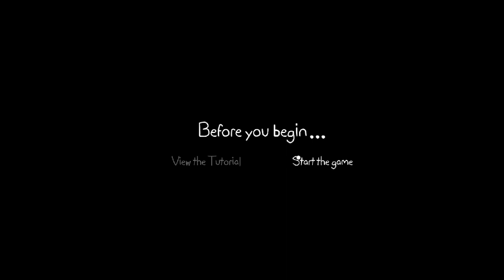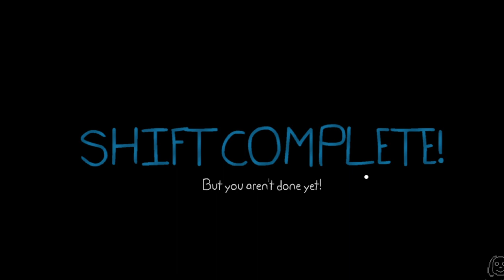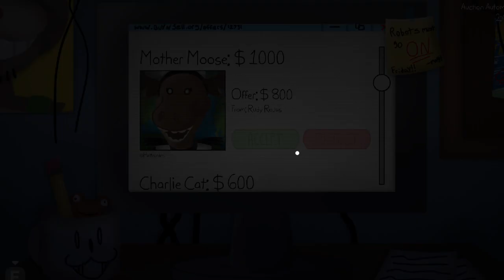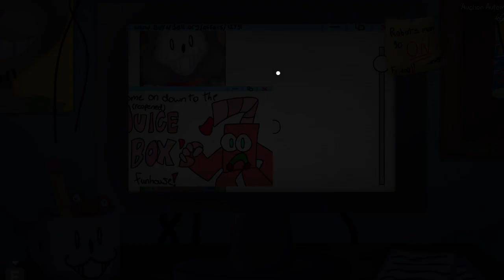First time playtime with Percy